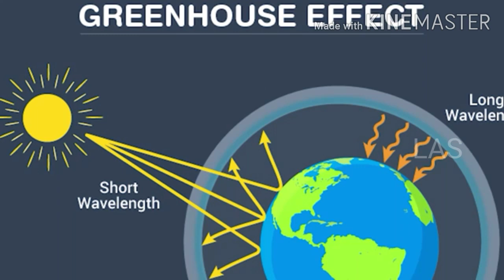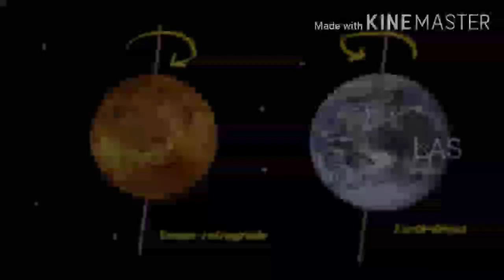Facts of Venus in Tamil LAS